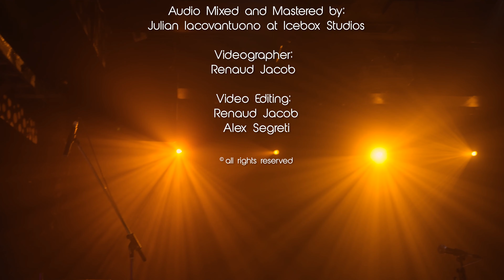MOOCH - "Hangtime" - Live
"Hangtime" is MOOCH's first single from their upcoming LP VISIONS set for a May 3rd 2024 release. This is a live performance of the song by the band.

Performance by MOOCH:
Ben Cornel - Guitar, vocals
Alex Segreti - Drums, vocals
Julian Iacovantuono - Bass, vocals

Written by: MOOCH

Recorded at Petit Campus
Sound Engineer: Kevin Moquin
Light show Technician: Marc-André Sabourin

Audio Mixed and Mastered by:
Julian Iacovantuono at Icebox Studios

Videographer:
Renaud Jacob

Video Editing:
Renaud Jacob
Alex Segreti